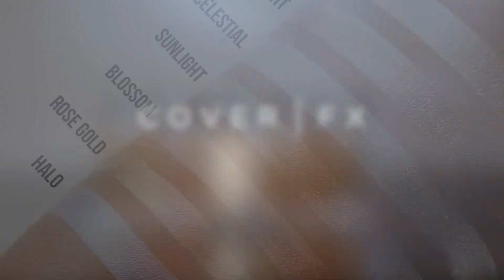Cult Beauty - Cover FX Customer Enhancer Drops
Tired of no-glow or scared of over-glow? You can (finally!) glow your own way without giveaway glitter with these ingenious customisable drops from Cover FX. A thing of beauty to behold, Custom Enhancer Drops come in a luscious line up of nine universally flattering shades – the seven illuminating hues are holographic ‘Halo’, pearlescent pink ‘Blossom’, pink-bronze ‘Rose Gold’, glistening pearl ‘Celestial’, shimmering beige ‘Moonlight’, glowing gold ‘Sunlight’ and golden bronze ‘Candlelight’, which are joined by two marvellously matte bronzing shades, deep bronze ‘Sunset’ and lighter bronze ‘Sunkissed’. So, how to use these delicious drops? Wonderfully versatile, they can be used alone to achieve buildable highlighting and bronzing – even bold, light-reflective strobing – thanks to the high concentration of ultra-refined pearls. As well as this, they can be added to your favourite liquid foundation or skin care product to achieve an enviable all-over glow. On good skin days, simply add your chosen shade to primer or moisturiser and prepare to receive many an envious glance. Formulated without parabens, fragrance, gluten, mineral oil or talc, the skin-loving formula will look after your complexion.